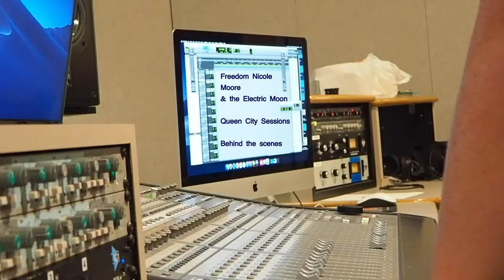Queen City Sessions: Freedom Nicole Moore & the Electric Moon (Sept 26, 2019)